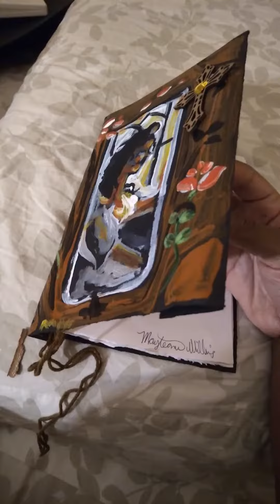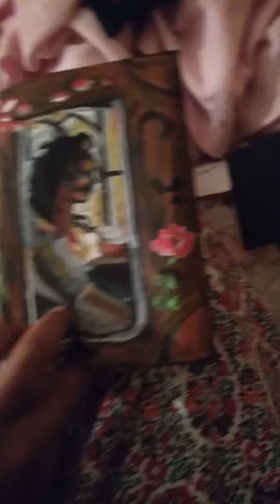Journal Project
Design and paper craft August 14th 2022 by Mayteana Williams